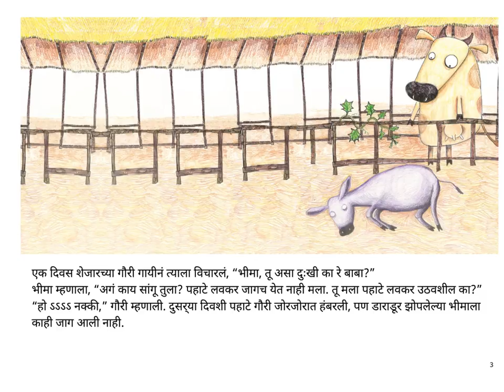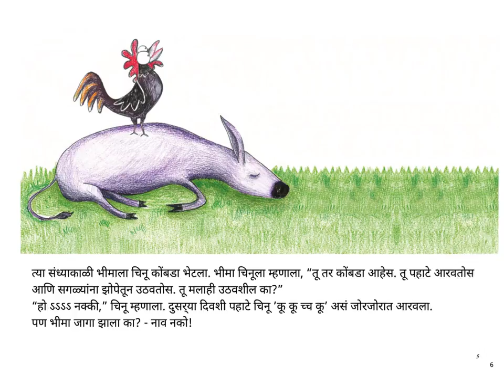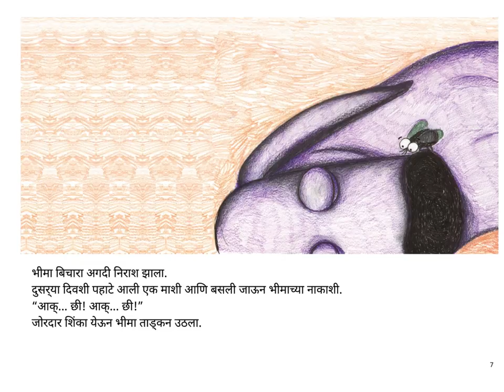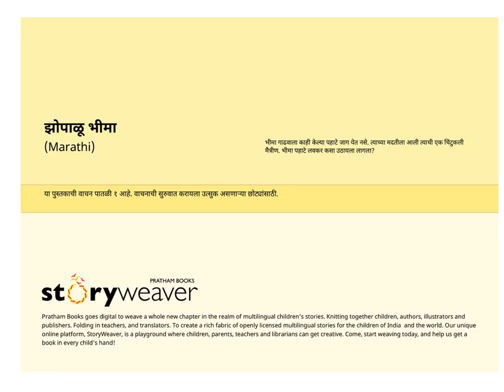Zopalu Bheema (Bheema Sleepyhead donkey)- Marathi - Kids Stories - Pratham Books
भीमा की एक समस्या है। सुबह-सुबह उसकी नींद नहीं खुलती। एक नन्ही दोस्त उसकी मदद करती है। क्या आप जानना चाहेंगे कि भीमा की नींद कैसे खुली?

Story written by Kiran Kasturia, illustrated by Shweta Mohapatra, translated into Marathi by Mukund Taksale, published by Pratham Books. Narrated by Asawari Doshi.